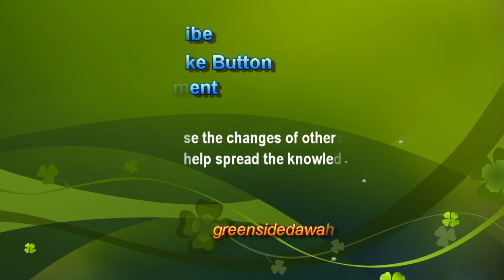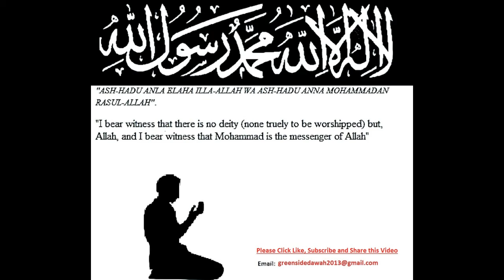English Lecture: Tafseer Juz Amma - Surah Al-Qadr